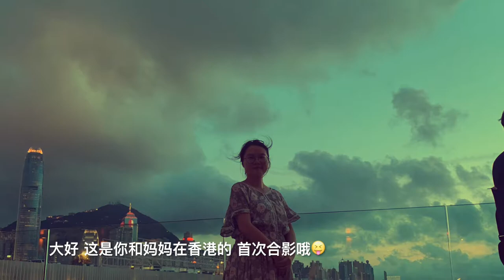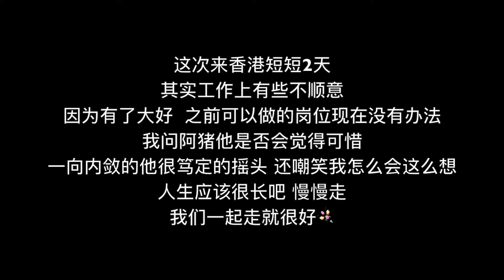MeVlog#1：和香港say hi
First Vlog drives me crazy for the editing and music and everything I shoot without a plan. HOWEVER when it's done, I still feel my life is becoming much better due to this shorter than 3 mins, simple, nothing special video. I would continue upload my life in such way to go over this long as well as meaningful pregnant period.

Please give me some thumbs up! would like to hear your comments from any aspects.